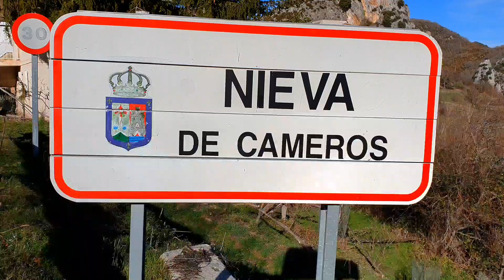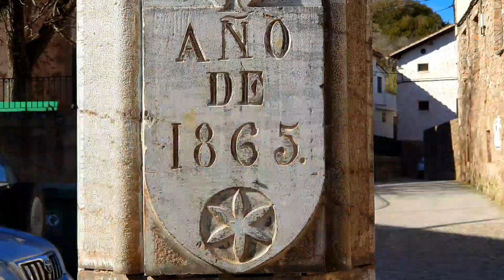NIEVA de CAMEROS *FHD*